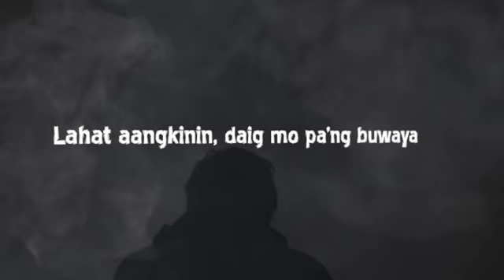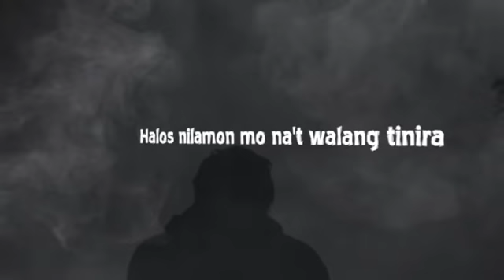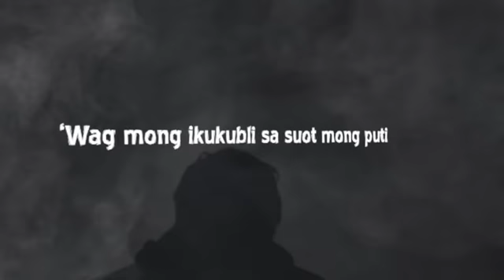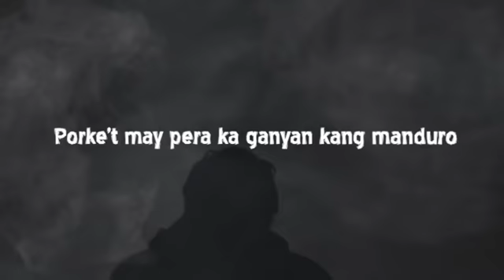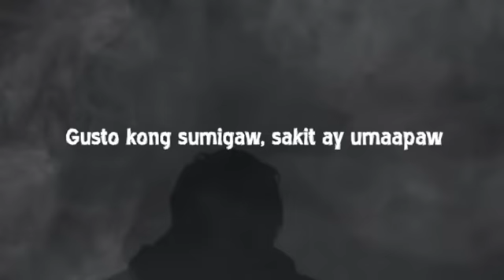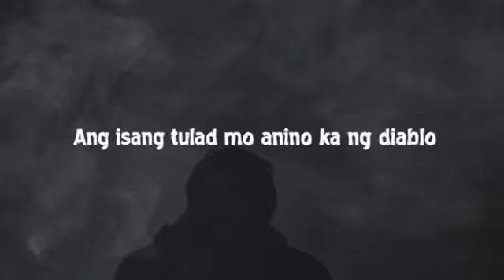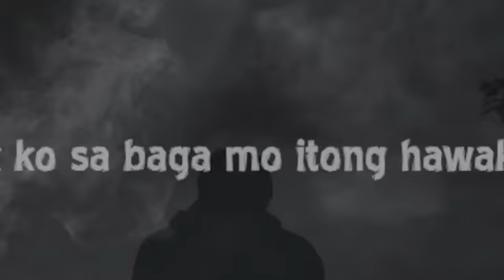Asherdash - Impostor (Official Lyric Video)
Official lyric video of Asherdash's "Impostor"